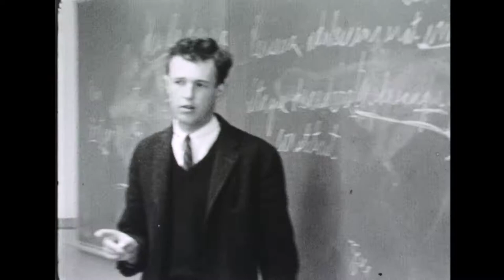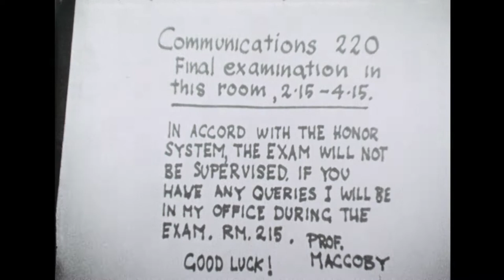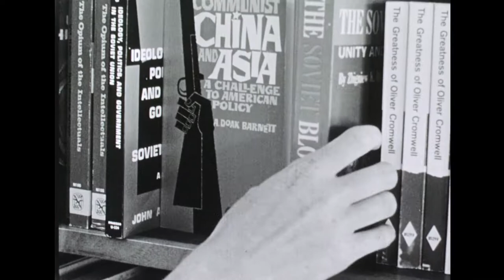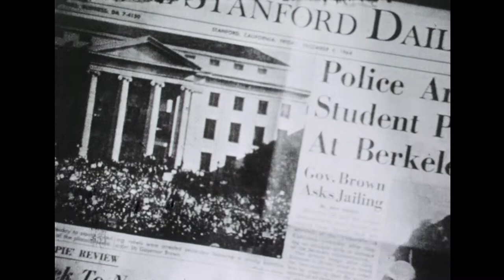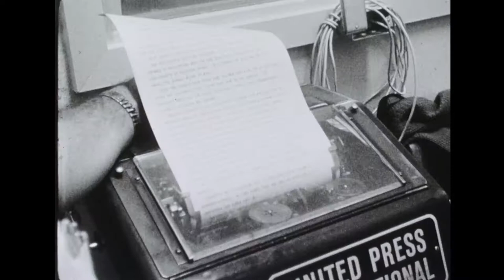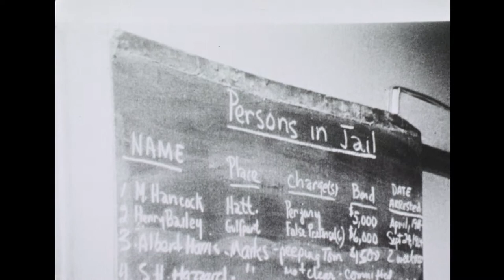Stanford--The True Source of Knowledge (1965)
This film concerns the student experience at Stanford University in the mid 1960s and includes interviews with faculty and students. Subjects discussed include intellectual life at Stanford, relationships between male and female students, fraternity life, student activism and protests, the Civil Rights movement, and the 1964 presidential election. Two unnamed students who participated in Stanford's Project South are among the students interviewed. Campus locations in the film include class rooms, the Bookstore, the Computation Center, Tresidder Union, KZSU studio, White Plaza, and the Library. There is also some footage from student rallies at UC Berkeley.